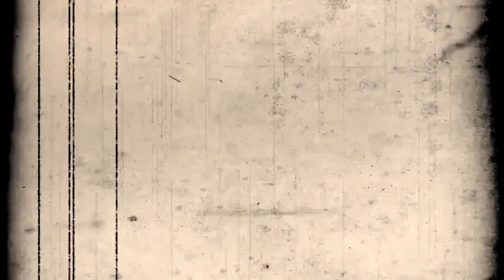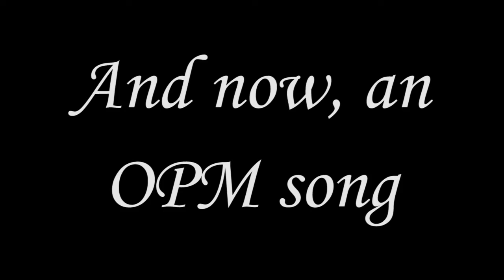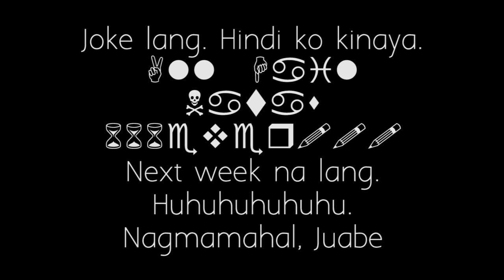MALDITA CASTILLA Part 4 (Juaberwocky)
PRETTY FLOWERS! FUN FRIENDS! HAPPY NEVER EVER ENDS!

Game: Maldita Castilla
Platform: PC
Developed by: Locomalito